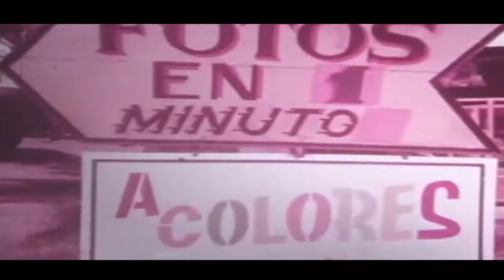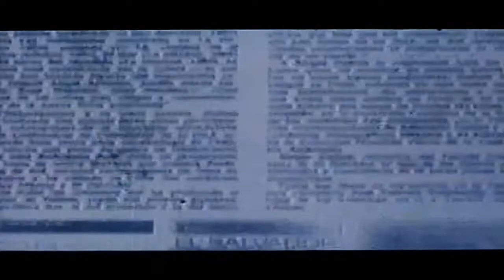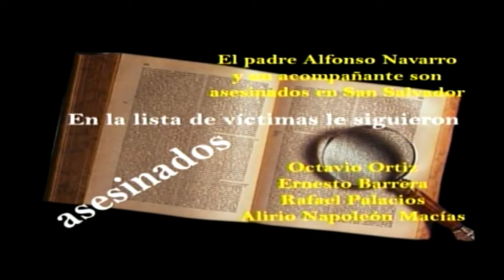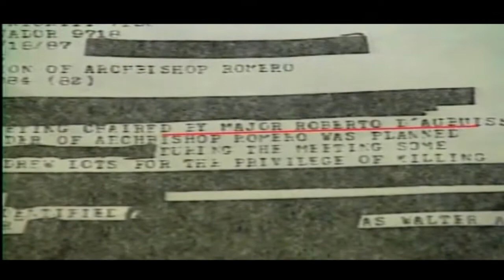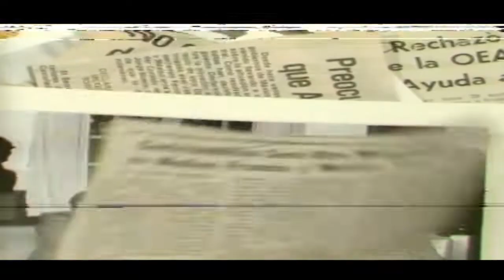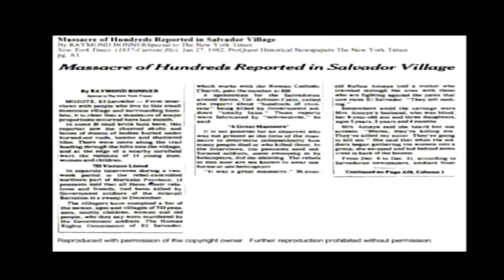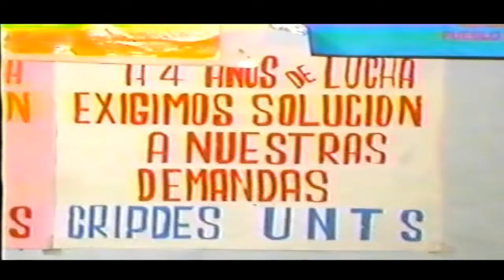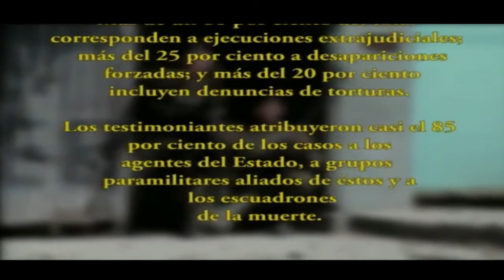Las Lopez (3 Generations of Salvadoran Women) (Rare Documentary)